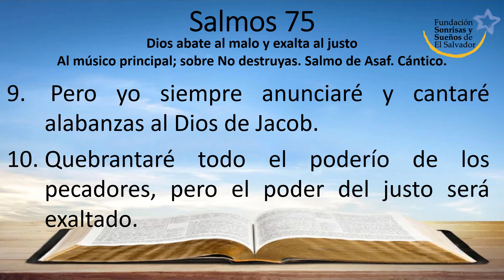Salmos 75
RVR1960

Dios abate al malo y exalta al justo
Al músico principal; sobre No destruyas. Salmo de Asaf. Cántico.

1 Gracias te damos, oh Dios, gracias te damos, pues cercano está tu nombre; los hombres cuentan tus maravillas.

2 Al tiempo que señalaré yo juzgaré rectamente.

3 Se arruinaban la tierra y sus moradores; yo sostengo sus columnas. Selah

4 Dije a los insensatos: No os infatuéis; y a los impíos: No os enorgullezcáis;

5 No hagáis alarde de vuestro poder; no habléis con cerviz erguida.

6 Porque ni de oriente ni de occidente, ni del desierto viene el enaltecimiento.

7 Mas Dios es el juez; a éste humilla, y a aquél enaltece.

8 Porque el cáliz está en la mano de Jehová, y el vino está fermentado, lleno de mistura; y él derrama del mismo; hasta el fondo lo apurarán, y lo beberán todos los impíos de la tierra.

9 Pero yo siempre anunciaré y cantaré alabanzas al Dios de Jacob.

10 Quebrantaré todo el poderío de los pecadores, pero el poder del justo será exaltado.